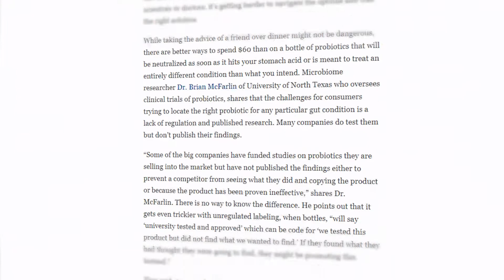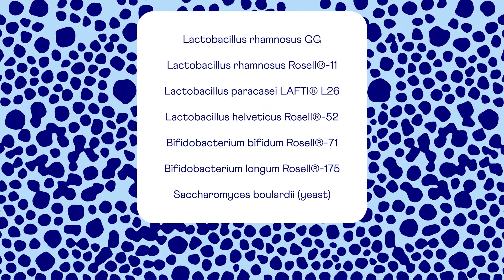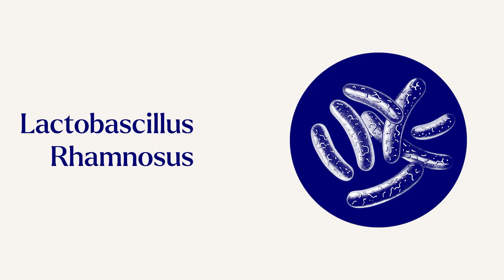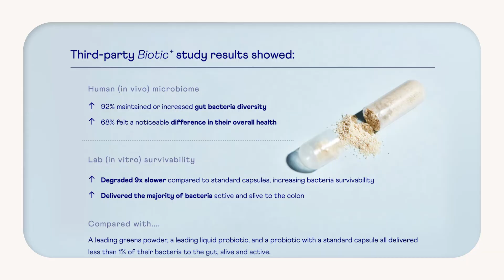How to Choose a Probiotic That Actually Works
Take control of your health and unlock a healthier body and mind with Heights.

In this video, we delve into the complexities of probiotic supplements and why not all are created equal. Many consumers are left confused due to the lack of regulation in the industry and exaggerated claims made by some companies. It's essential to understand that probiotic strains act like a team of specialists, each with unique powers targeting different areas of our microbiome.

When selecting a probiotic supplement, it's crucial to choose one that contains the right strains to support your individual health needs. For example, Heights' Biotic+ stands out for its evidence-based approach, backed by over 300 scientific studies. It's essential to look beyond familiar bacteria names and ensure the specific strain is indicated on the label, guaranteeing proven benefits. Smarter supplements like Biotic+ use delayed-release capsules to ensure live bacteria reach your gut, providing maximum effectiveness. Remember, not all probiotics are the same, so choose wisely for a healthier body and mind.

We’re committed to scientific rigour, investing in independent research and evidence-based development, so you can trust the advice shared by our team of experts.